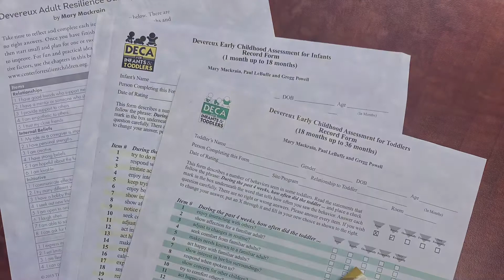What is an Infant / Early Childhood Mental Health Consultation?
Did you know Licking County has an Infant / Early Childhood Mental Health consultant on our Early Intervention team?  Check out this video to learn more about our consultant and things you can do to promote your family and child’s mental health and resiliency.